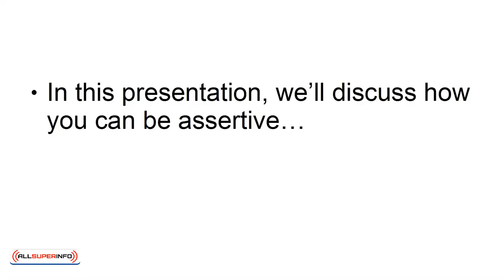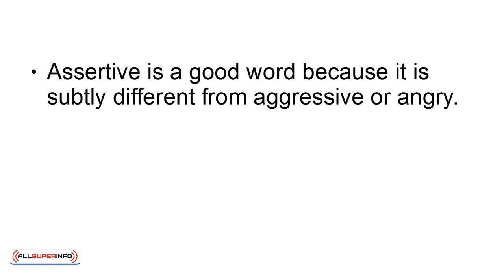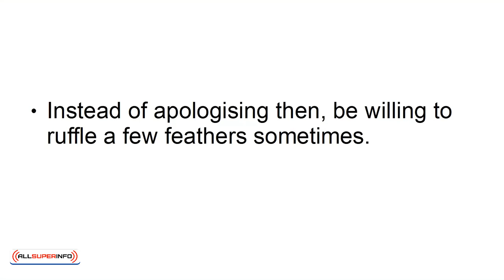05 How to be More Assertive While Still Gaining Respect